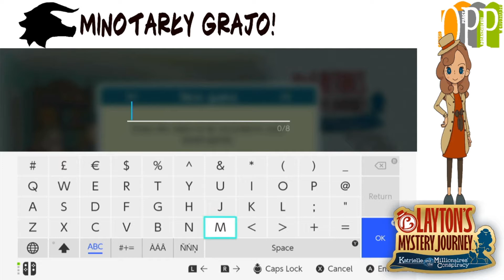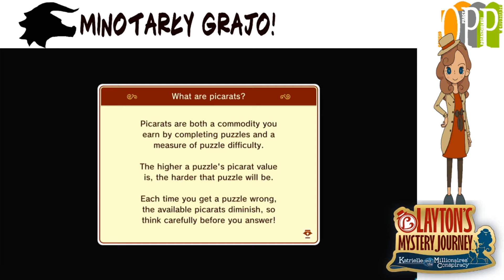Minotarły Grajo: Katrielle Layton and the Millionaires' Conspiracy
Gramy w najnowszą część przygód Laytona. Niby najnowsza, ale wyszła parę lat temu!